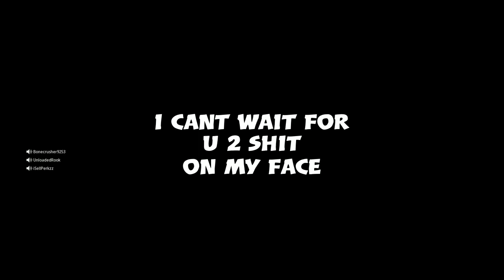Axndreww SCREAMS Like a Monkey When He Gets BOOTY TICKLED in Call of Duty: Modern Warfare!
MUSIC ▼

OUTRO ▼

Why you down here? Go on. There's nothing here for you.